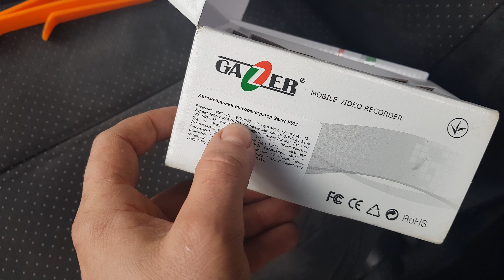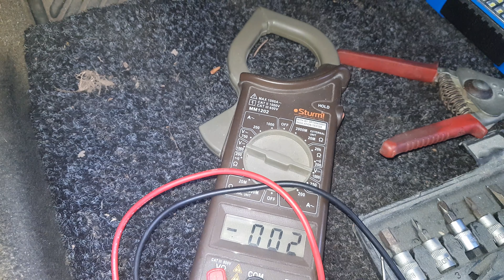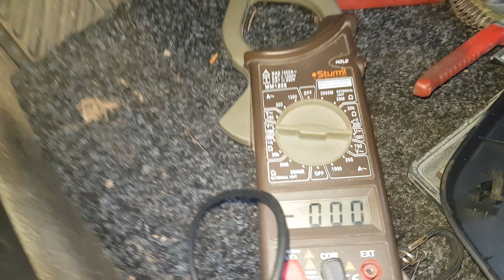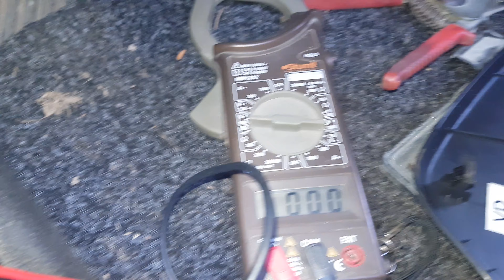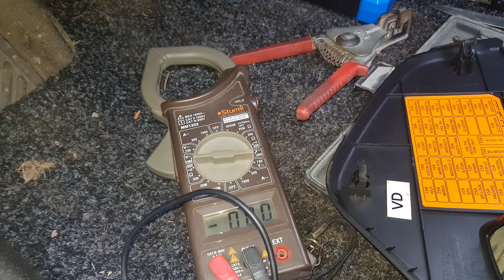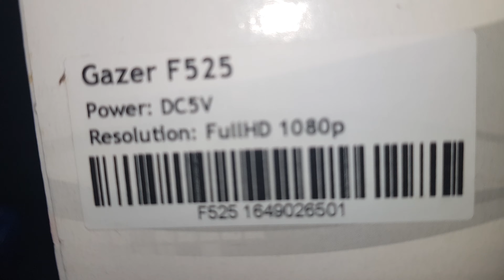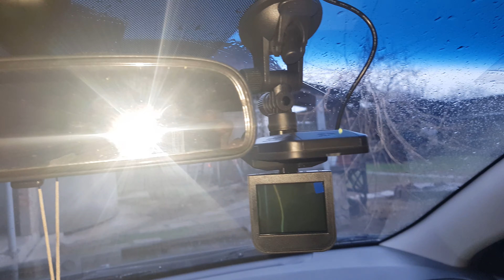Правильная установка видеорегистратора. KIA Magnetis 2.0i, 2008г. Делать только так! По-другому НЕТ!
Здравствуйте.
Сегодня покажу и расскажу как правильно подключить дополнительное оборудование к бортовой сети автомобиля, на примере видеорегистратора.
Пациент наш, это автомобиль корейского производства 2008года выпуска - KIA MAGNETIS 2.0i рестайлинг.
Будем ставить регистратор фирмы Gazer F525.
Крайне не советую подключать электронные дополнительные компоненты к прикуривателю автомобиля. Почему? Смотрите в моем видео.
Покажу весь процесс от и до. Выберем место подключения, расскажу почему именно там. Покажу инструмент и оборудование.
Более того, в таком исполнении установки, в будущем, клиенту не придётся искать электрика для подключения например, радар детектора  или еще одного регистратора (для съёмки "назад"). Как? Смотрите в моем видео.
Все делаем аккуратно, качественно в прочем, как всегда)).

Смотрите в этом видео! Будет интересно.

Если на каком-то моменте что то не понятно, есть вопросы,  или с чем то не согласны, задавайте вопросы, пишите комментарии, поговорим, обсудим.